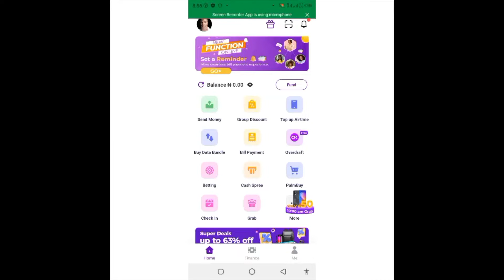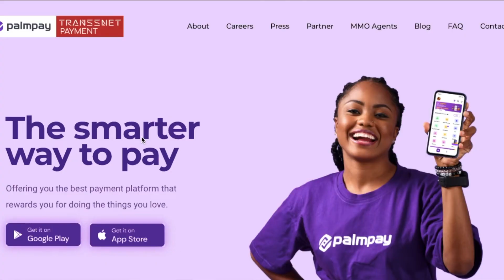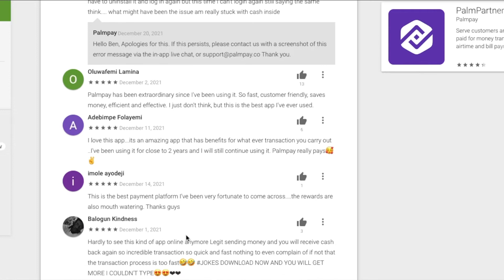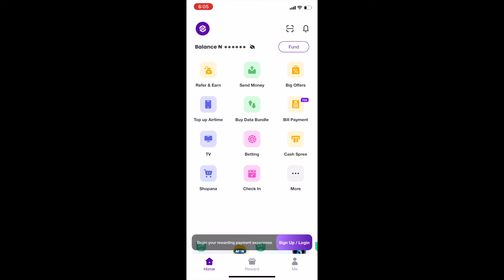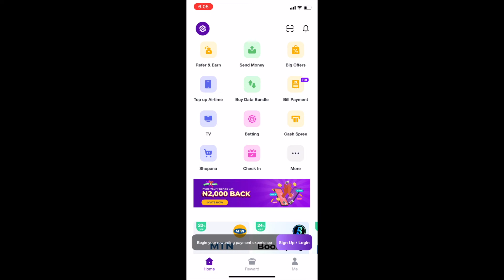2K PERDAY**Best way to make money online in Nigeria 2021 with your phone easily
If you are in a country that supports this you can look into but make sure to hear my advice at the end of this video.

If you are looking for work from home jobs no experience this channel will be perfect for you. Earn money online from anywhere in the world and see the best passive income ideas on this channel. I will also talking about how you can make money on autopilot with things like social media marketing and youtube automation.

On this channel I will also be doing reviews of smart money tactics, mike vestil, incognito money and more! Most of them claim you can earn paypal money but we will see whether or not making paypal money is authentic.

Check out how I’m able to make $4k per month with a Youtube channel for FREE: